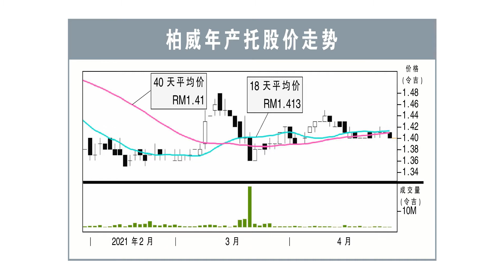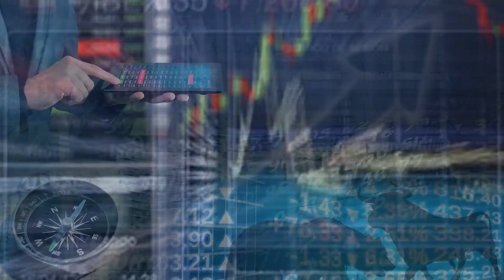【行家论股】柏威年产托 疫情重创租金收入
柏威年产托（PAVREIT，5212，主板产托股）2021财政年首季，净利减少10%至3126万令吉。